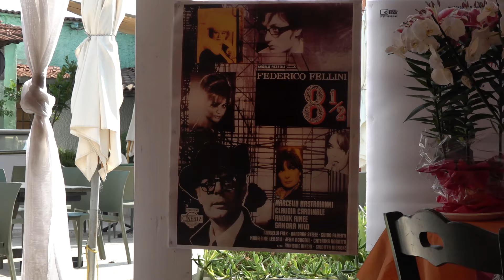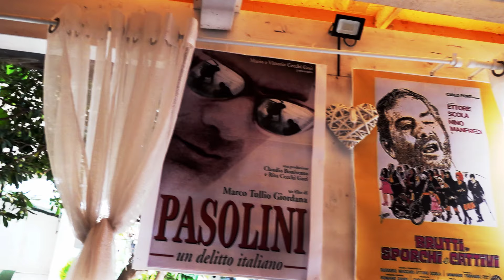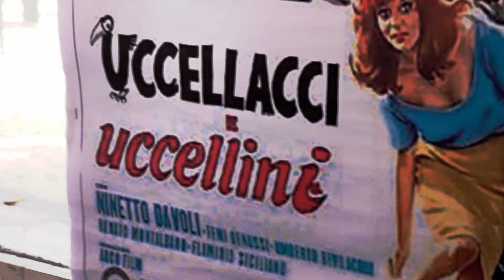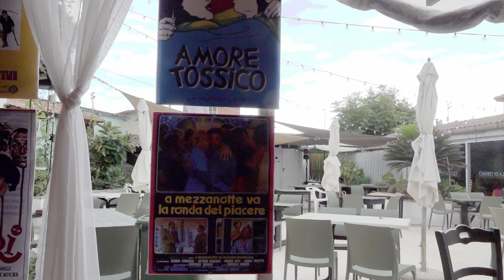01 Sergio Leoni COME ERAVAMO "ERODOTO INCONTRI 2024" IL CINEMA ALL'IDROSCALO: FEDERICO FELLINI